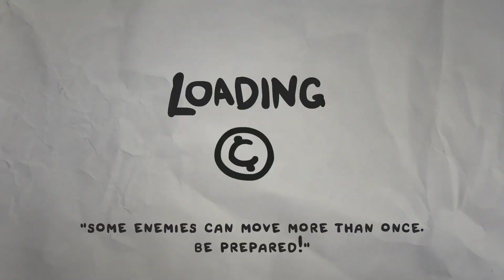The Legend Of Bum-Bo - Episode 19 [Poop = Power]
The Legend of Bum-Bo is a game created by Edmund McMillen and James Interactive and is the prequel to The Binding of Isaac. The game is best described as a puzzle based rogue-like and has an interesting cardboard look.
Hello! My name is Rampant Mystic and I'm a gamer and an aspiring YouTuber. I play a wide variety of games on my channel and enjoy almost all types of video games.
I have a normal job as a driver for a local company and do let's play videos in my spare time, I do hope you enjoy watching my videos as much as I do recording them.